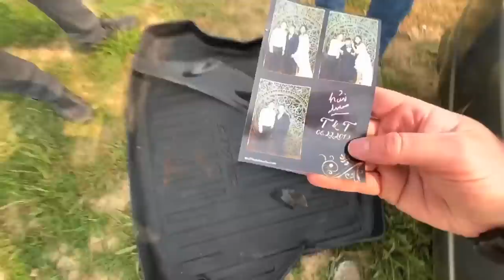Ford VS HONDA $200 HONDA CIVIC!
Freshy! Getting rid of all the vehicles this week so it's time to load in a new batch and destroy them with races, jumps, and burnouts! Ford Vs Honda Civic! That Honda Civic went!